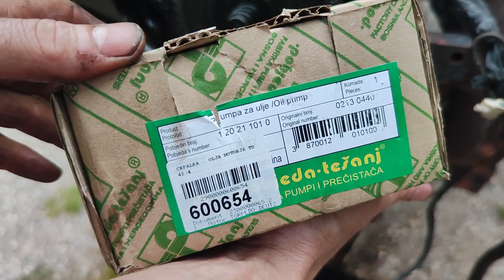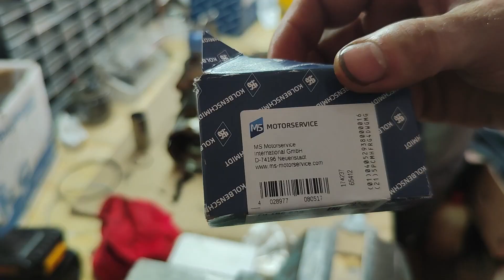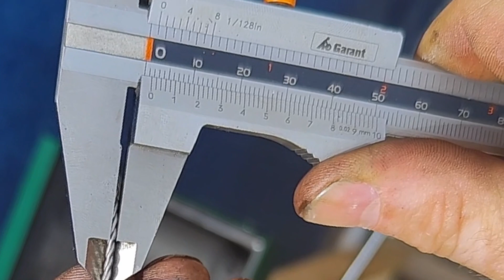TORPEDO DEUTZ 45 06 GENERAL ENGINE REBUILD Part 3.TORPEDO DEUTZ 4506 GENERALNA OBNOVA MOTORJA 3 del.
The video shows how to install the oil pump, cylinder and piston set and how to determine the correct distance between the piston and the head. you are welcome to visit.
Video prikazuje kako vgradnjo oljne črpalke, set cilindra in bata in kako se ugotovi pravo distanco med batom in glavo. vabljeni k ogledu.
Das Video zeigt, wie die Ölpumpe, der Zylinder und der Kolbensatz eingebaut werden und wie der richtige Abstand zwischen Kolben und Kopf ermittelt wird. Sie sind herzlich willkommen, uns zu besuchen.